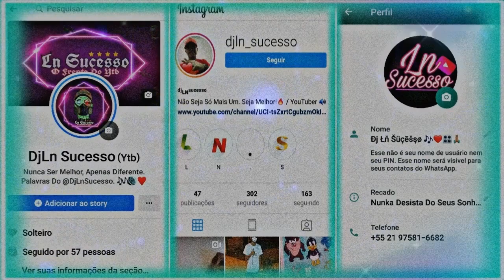MC BIEL PDR - Igual Ela Não Tem VS Nem De Graça (Música Nova) DJ BIEL DO FURDUNCINHO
▬▬▬▬▬▬▬▬▬▬▬ஜ۩۞۩ஜ▬▬▬▬▬▬▬▬▬▬▬▬▬
 ▓▓▓▒▒▒░░░ LEIA A DESCRIÇÃO DO VÍDEO ░░░▒▒▒▓▓▓ ▬▬▬▬▬▬▬▬▬▬▬ஜ۩۞۩ஜ▬▬▬▬▬▬▬▬▬▬▬▬▬

 ▬▬▬▬▬▬▬▬▬▬▬ஜ۩۞۩ஜ▬▬▬▬▬▬▬▬▬▬▬▬▬
 ► MEU PERFIL DO FACEBOOK:
 ▬▬▬▬▬▬▬▬▬▬▬ஜ۩۞۩ஜ▬▬▬▬▬▬▬▬▬▬▬▬▬
 ► LINK DA MUSICA NO SOUNDCLOUD:
 ▬▬▬▬▬▬▬▬▬▬▬ஜ۩۞۩ஜ▬▬▬▬▬▬▬▬▬▬▬▬▬